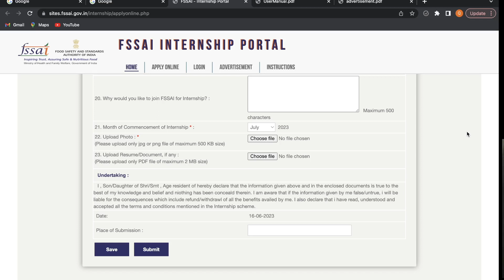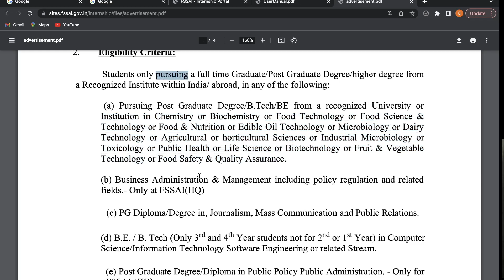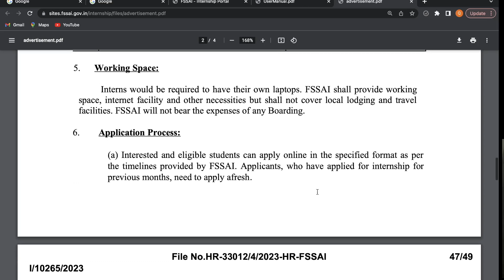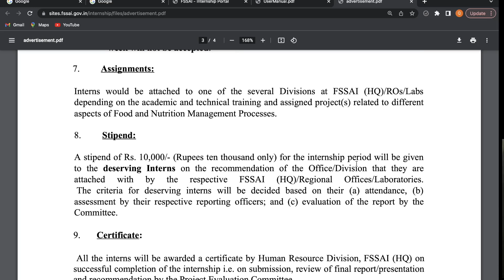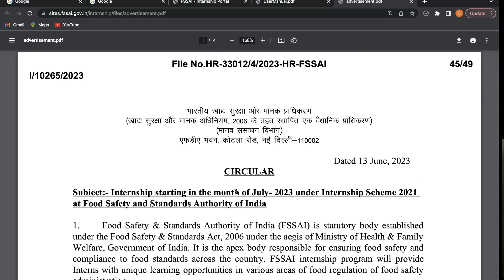UG/PG Internship with 10,000/- Stipend in FSSAI Headquarters II No Application Fees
MY RESEARCH PROFILE webpages and EXPERIENCEs